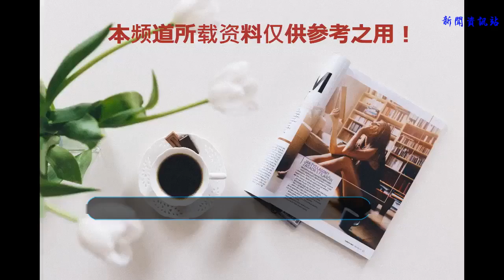謝霆鋒和張柏芝婚姻到底是誰的錯 網友：錯怪張柏芝了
說道謝霆鋒，現在和自己的初戀王菲愛的轟轟烈烈的，不時就會被網友拍到一起同游的照片。謝霆鋒現在也不需要操心自己的老爸，謝賢現在和自己的小女友過的挺開心的，不用自己兒子掛念。謝霆鋒還可以做自己喜歡的烹飪，《十二道鋒味》節目播出大受歡迎，現在跟節目有關的餐廳也開業了。
    對于謝霆鋒來說可謂是愛情事業雙豐收，可是對于自己的兩個兒子謝霆鋒好像顯然不如對王菲上心的，連竇靖童謝霆鋒都會送吉他，對于竇靖童的唱作方面也會盡自己的的微薄之力，對于兒子卻基本上不聞不問。兒子身上雖有價值不菲的房產，但是離婚之后的父愛缺失是多少錢都買不回來的。
    當時離婚的時候，張柏芝的經紀人就曾經爆料過謝霆鋒特別的喜歡打游戲，只游戲一開始，誰都不管游戲最重要的那種，甚至在兒子生病的時候也只是張柏芝在照顧，謝霆鋒對于兒子可遠沒有游戲上心，現在又有了王菲和王菲的女兒們，不知道謝霆鋒有沒有經常去張柏芝那里看看兒子。
    近段時間謝霆鋒終于在節目中承認自己愛玩游戲，甚至在游戲廳的時候自己會用不耐煩的樣子給正在玩游戲機的人施以壓力，讓那個人趕緊走。謝霆鋒說起自己打游戲的時候是驕傲的，現在謝霆鋒愛打游戲自己承認了，至于對于兒子的好不好沒有說過，但是畢竟是自己的兒子。這也揭秘了當年的離婚傳聞，當時張柏芝的友人也說過這一點，謝霆鋒愛玩成性，對家庭不管不顧。
    其實反觀離婚后的狀態就可以得知，張柏芝為了兩個孩子甘愿放棄工作，對兩個孩子也是親歷而為，兩個兒子生日的時候每一次都是張柏芝陪伴在身邊，謝霆鋒甚至沒有給孩子過一次生日，還在兒子生日的時候和王菲偷偷約會，離婚后的謝霆鋒更是證實了這一點，或許他真的不愛張柏芝，自然對孩子也是少于關愛。